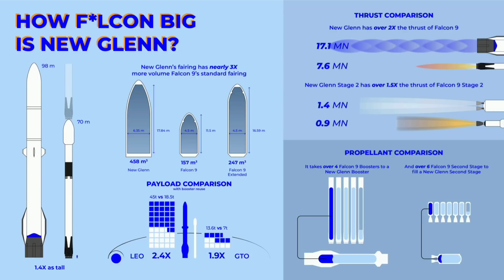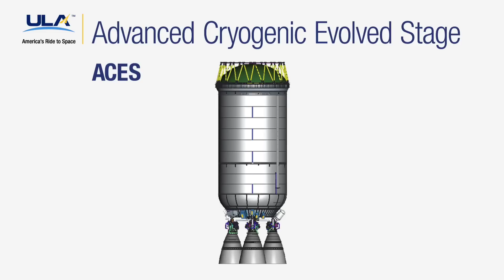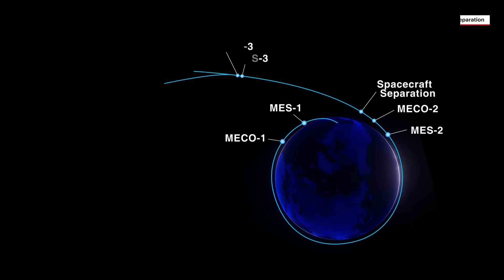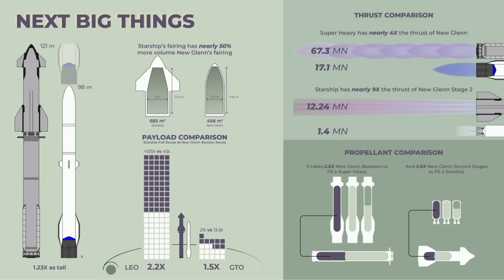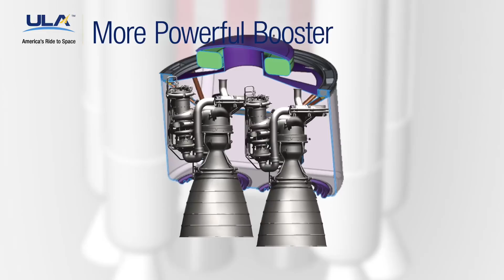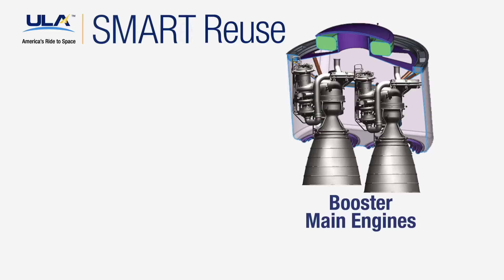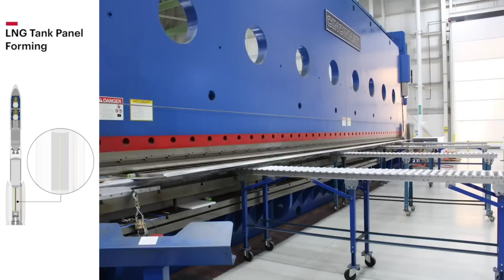Bad for NASA! Bad for Spaceflight! If Blue Origin buys ULA, only Jeff Bezos will win!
Industry insiders claim that Blue Origin is on the verge of purchasing ULA.  Here's why that will benefit the shareholders, Jeff Bezos, and NO ONE ELSE!